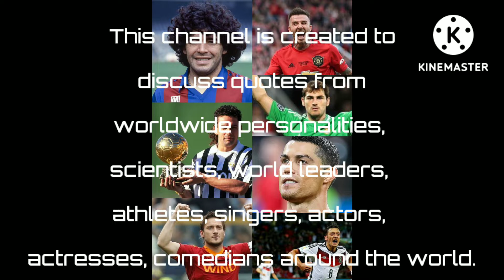FAMOUS PEOPLE WISE QUETES quotes motivational from world famous people wise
quotes from worldwide personalities, scientists, world leaders, athletes, singers, actors, actresses, comedians around the world.

@world famous people wise quotes